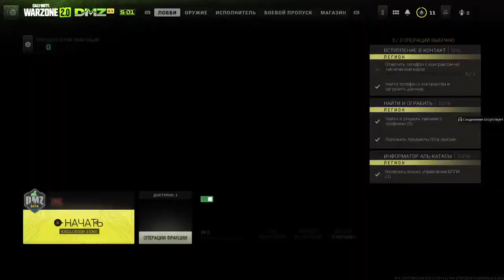call of duty, cod, warzone, call of duty modern warfare 2, call of